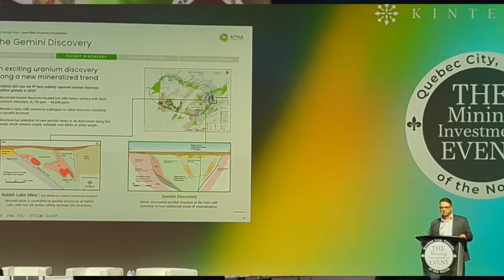MiningIR Spoke with Alexandra Sherron from Empress Royalty THE Mining Investment EVENT of the North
Alvaro Peralta of MiningIR Spoke with Alexandra Sherron from Empress Royalty during the very successful  THE Mining Investment Event of the North.

Empress Royalty is a global royalty and streaming creation company providing investors with a diversified portfolio of gold and silver investments.

Empress has a portfolio of royalty and stream investments and is actively investing in mining companies with development and production stage projects who require additional non-dilutive capital.  The Company has strategic partnerships with Endeavour Financial and Terra Capital which allow Empress to not only access global investment opportunities but also bring unique mining finance expertise, deal structuring and access to capital markets.  Empress is looking forward to continuously creating value for its shareholders through the proven royalty and streaming models.

► For more info on Empress Royalty please go to their

🎬SUGGESTED VIDEOS
Don't forget to watch 📽 Our other videos. Please check them out: